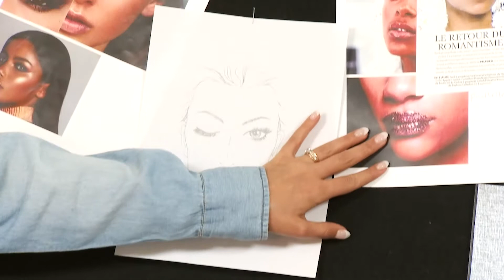La préparation est essentielle !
À quelle endroit allons-nous puiser notre inspiration ?
Comment planifier chacun des looks ?
Se faire une "check-list" des détails importants à recueillir pour se préparer convenablement à un défilé, ou autres événements.

J'espère que ça vous plaira et SURTOUT :
partagez l'extrait si vous aimez !!!

Qui sait, celles qui partageront ou participeront le plus auront peut-être de belles surprises 😍

Je vous invite à visiter l'académie virtuelle
Marilyn xxx